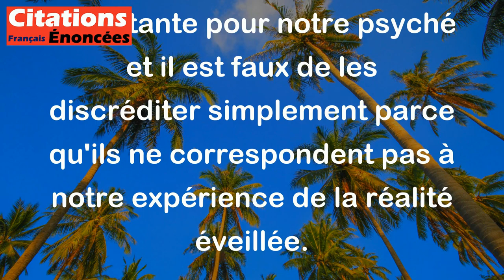Le réveil fait aux rêves une réputation qu'ils ne méritent pas. - Paul Valéry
Cette citation de Paul Valéry exprime l'idée que le réveil matinal peut souvent être considéré comme une rupture brutale avec le monde onirique dans lequel nous nous trouvons pendant notre sommeil. En réalité, les rêves peuvent avoir une signification importante pour notre psyché et il est faux de les discréditer simplement parce qu'ils ne correspondent pas à notre expérience de la réalité éveillée.